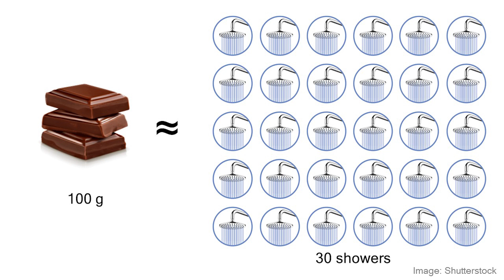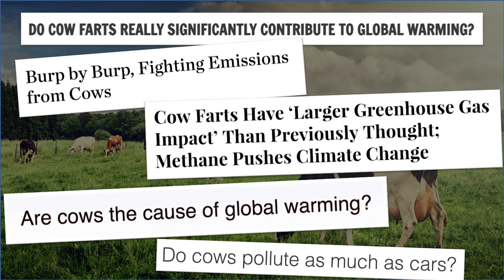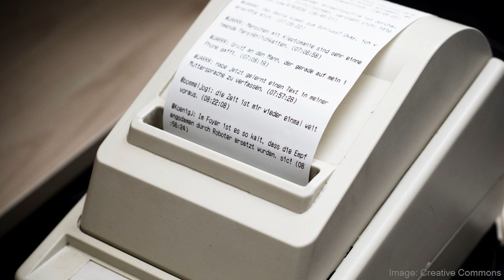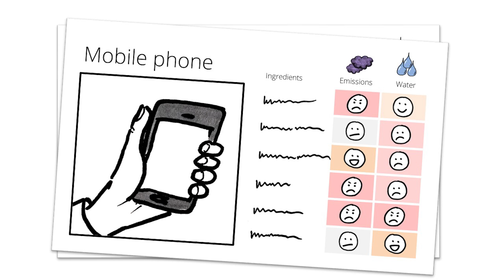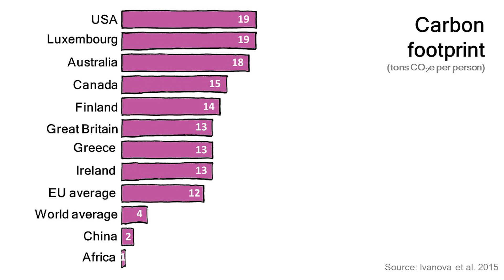The carbon footprint of consumption | Diana Ivanova | TEDxTrondheim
Did you remember to turn off the lights before leaving home? Did you cut your shower short this morning? While these issues are important in decreasing your carbon footprint, Diana Ivanova argues that how you spend money is significantly more impactful.

Diana Ivanova is currently a PhD candidate in the Industrial Ecology Programme at NTNU. She works with an EU project, GLAMURS, which aims to promote a global transition towards sustainable lifestyles and a green economy. Diana’s research focuses on environmental consequences of household consumption and lifestyles. She uses statistical, econometrical and other techniques to analyze the impacts of products and services consumed by households. Diana comes from an academic background based in environmental economics and sustainability and has earned degrees both from Denmark and Sweden.